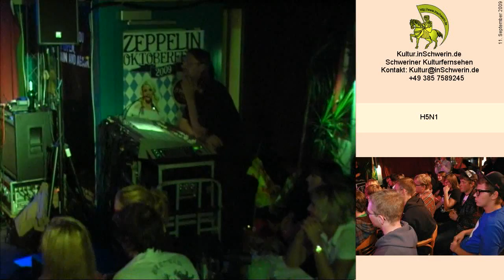Kultur inSchwerin 8s2 T 03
Zeppelin Club Schwerin H5N1 BSE war gestern - Vogelgrippe - Kekse - Schwarzes Herz - Cunttree - Mr. Change - Helga - Toast - Rezessionist - Müde Krieger - Manchmal - Alm - Cowboy - Mozart - Herr Sternberg - Weltende - Milchboy - Das ist Punk